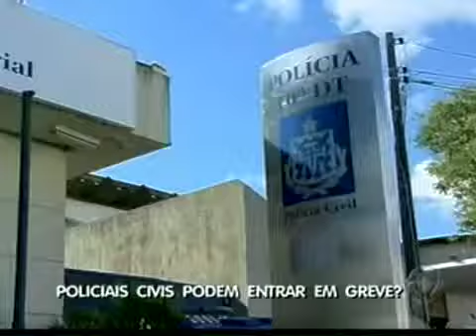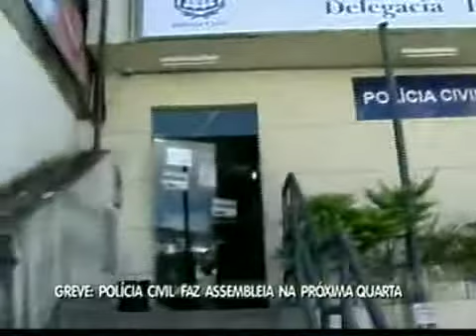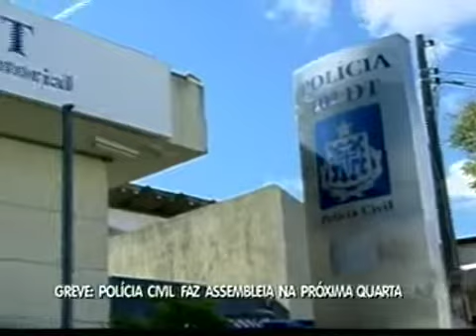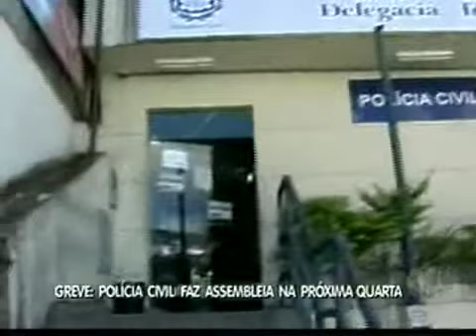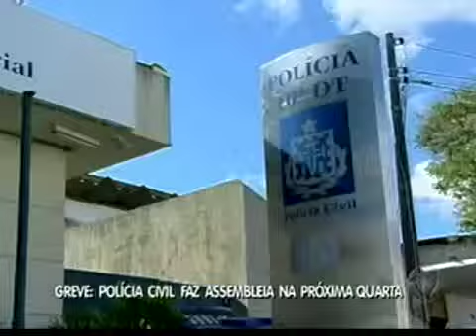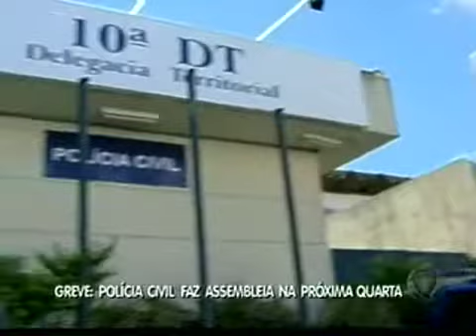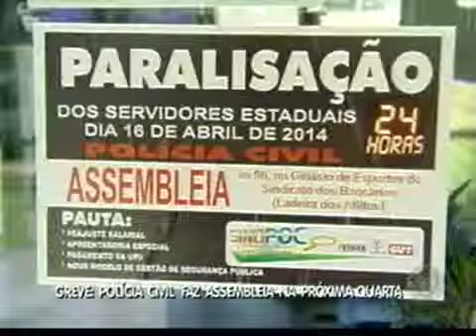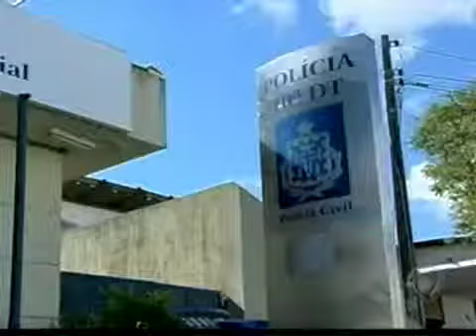Bahia no Ar - Participação de Tia Eron 17-04-14